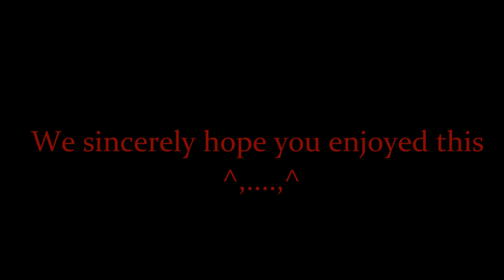ASMR Collab | Claimed by the Vampire King | Vampire RP with Pandastc ASMR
🦊  HiHi and welcome back!  Today I've another collabo for you to enjoy! This time a little vampire roleplay with the one, the only, Pandastc ASMR!  If you have not subbed please, please, *pleaseeee* go and do so right meow!!!  He is a wonderful person with a lovely channel! This was all his handiwork - the script, the video! I just had to read and try to sound pretty ;) He's gonna be huge so get in on the ground floor!

This is one of the RP collaborations mentioned in my update video - the surprise one ;) the classic tale of vampire meets girl, vampire seduces girl, vampire feeds on girl and... well, you'll see!!  Give it a watch! I hope it will satisfy your hunger ;)

Meet Desideria, a girl gifted with a name that literally means "desire"; but we can call her Desi, for short. Once a happy city girl, a sour turn of events had her seeking a new life, a new start, in a new town. She wanted something quiet. A place where she could hear herself think. A place where she could destress and have some fun. Drastic times called for drastic measures and, lo and behold, she found herself a small town to call her own. It did not take long for her to realize, though, that it did not afford her the same. creature comforts.

A listless walk down an empty street seeking entertainment lead her straight into the fangs of a dark and playful man. She couldn't have possibly surmised that the journey of a lifetime would start. tonight.

🦊 Triggers 🦊

Soft speaking
Whispering
Feeding/suckling noises
Hand motions

🦊Follow PandastcASMR here!🦊